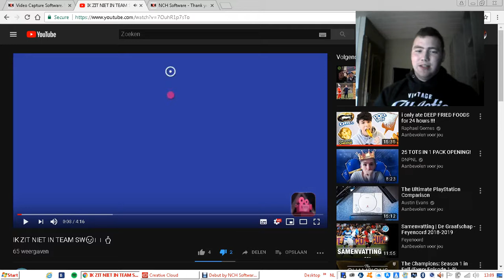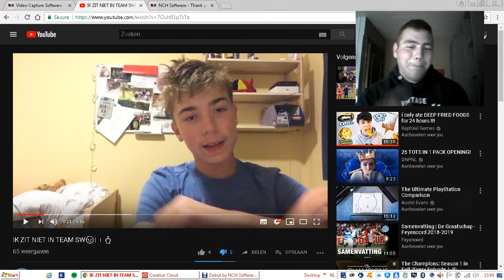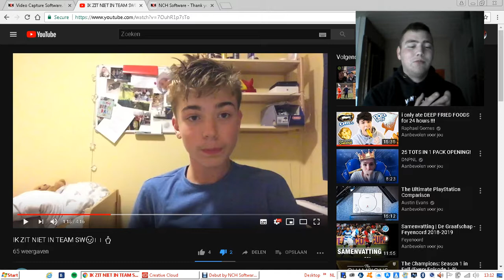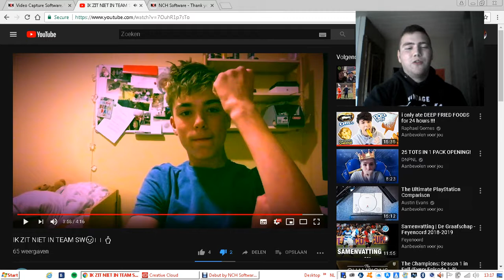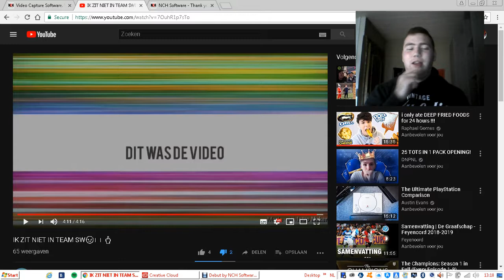REAGEREN OP DE VIDEO VAN STEFAN TEGEN TEAMSW/AltijdDylan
BEDANKT VOOR HET KIJKEN NAAR "REAGEREN OP DE VIDEO VAN STEFAN TEGEN TEAMSW"
Vond je de video leuk, laat dan zeker een like achter.